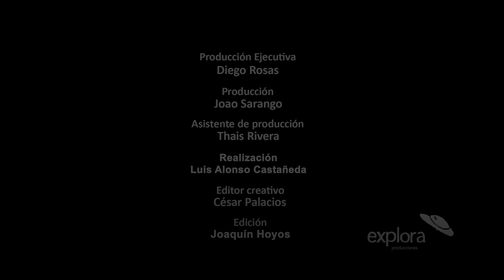Entrevista a Amy Gutierrez: De ganar la Voz Kids a triunfar como solista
En este episodio de LaConversaconjuliocesarluna tuvimos el privilegio de conversar con Amy Gutiérrez. Ella nos comparte todo sobre su experiencia en La Voz Kids, You Salsa y El Artista Del Año; además, nos cuenta cómo fue abrir el concierto de Marc Anthony cuando pertenecía a la famosa agrupación Son Tentación. Al escuchar la historia de Amy, descubriremos que todos los sueños son posibles pero que en este camino hacia el éxito también nos tocará afrontar momentos difíciles. Acompáñanos en esta gran entrevista imperdible para todos los amantes de la salsa y la buena música.